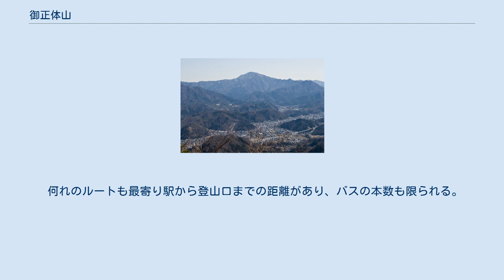御正体山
御正体山（みしょうたいやま、-さん）は、山梨県都留市と南都留郡道志村の境にある山。
標高は1,681mで、道志山塊の最高峰である。
日本二百名山、山梨百名山の一つに数えられている。
 古くは養蚕の神の山として敬われた。
江戸時代後期の文化10年（1813年）に美濃の僧妙心が入山し、人々の信仰を集めた。
文化14年（1817年）、妙心は山中で入定する。
妙心のおひしゃり（ミイラ）は山内の上人堂に祀られていたが、明治の廃仏毀釈によって山からおろされてしまった。
京都の博覧会などに展示されるなどした後、故郷である岐阜県揖斐川町の横蔵寺に祀られている。
 山頂には御正体権現が祀られ、都留市小野に里宮である若宮神社がある。
 「正体」という言葉は本来、「日本のカミガミは仮の姿であり、その正体はインドの仏である」と主張する本地垂迹説に由来する仏教用語であり、他方 「権現」は、同じく仏教用語で、インドの仏が仮の姿で、つまり日本のカミとして現れたものを意味する。
従って、「正体」と「権現」は相互に相容れない概念であると考えられ、山頂に祀られた「御正体権現」に仏教もしくは神道の教理上いかなる位置づけが与えられているのかは明らかでない。
 山頂付近は原生林が広がり展望は良くない。
コース中からは富士山が間近に望めるポイントがあり見どころ。
都留市二十一秀峰に選定されている。
 何れのルートも最寄り駅から登山口までの距離があり、バスの本数も限られる。